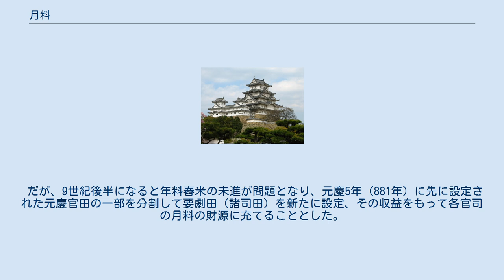月料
月料（げつりょう）とは、広義には毎月の支給・支出物（特定の物品とは限らない）一般を指すが、狭義には律令制下において皇親・京官に毎月支給された食料（主食＝米・副食・調味料）をいう。
 『延喜式』によれば、毎月10日に在京の各官司が太政官に対して翌月分の必要量を申請し、17日に太政官は宮内省に対して太政官符の形で支給を指示、25日に主食（米）は大炊寮、副食・調味料は大膳職から支給された（大炊寮・大膳職はともに宮内省管轄）。
米については年料舂米、副食・調味料については調などが財源に充てられた。
 日本における月料の初期の状況については不明な点が多く、また追加手当に相当するものとして劇官（繁忙な官職）には別途に要劇料（銅銭）・番上粮（米）が別途支給されていたことが知られているが、大同4年（809年）に行われた改革で要劇料・番上粮の追加手当としての性格は剥奪され、月料・要劇料・番上粮のいずれかを米で支給することになった。
このため、以後3者を合わせて月粮という呼び方も行われることになった。
 だが、9世紀後半になると年料舂米の未進が問題となり、元慶5年（881年）に先に設定された元慶官田の一部を分割して要劇田（諸司田）を新たに設定、その収益をもって各官司の月料の財源に充てることとした。